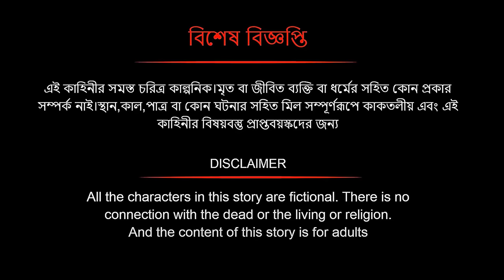কুচবরন কন্যা সিনেমা (পর্ব - 619)। Bangla cartoon। Bangla fairytales। Thakumar jhuli। Rupkothar golpo